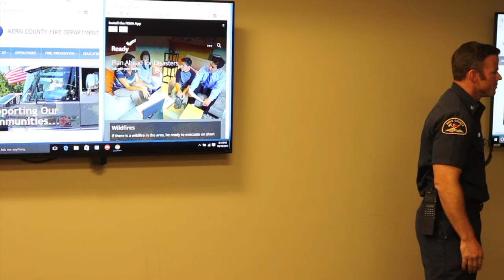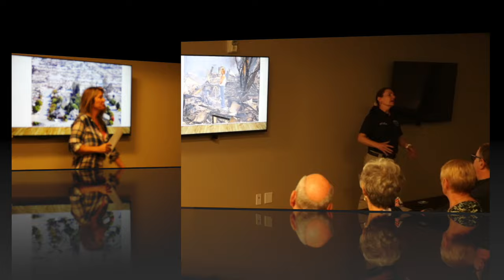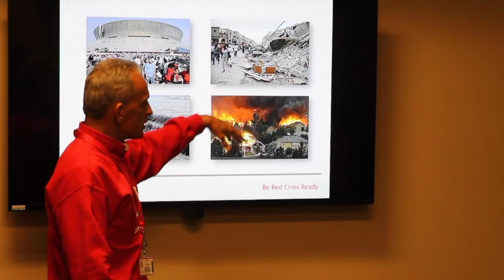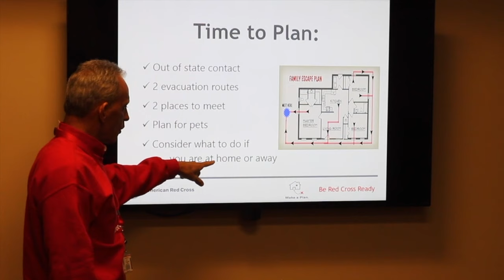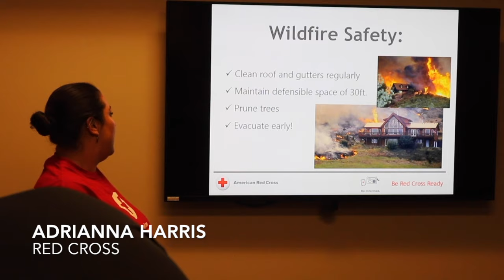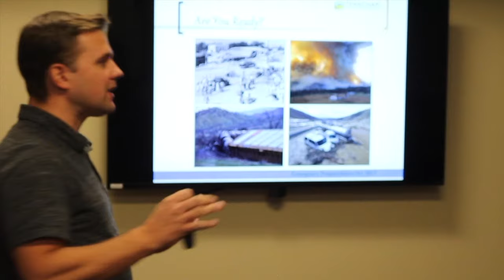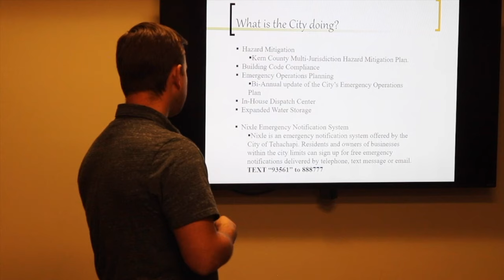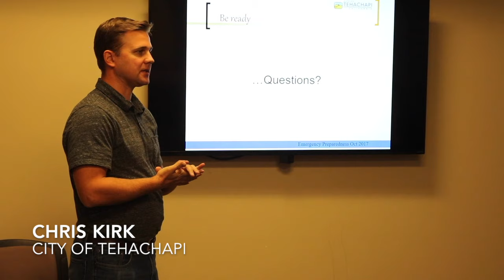Disaster Preparedness 2017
This is a recording of a Disaster Preparedness Seminar, featuring speakers representing the Tehachapi Police Department, KCFD, Tehachapi Valley CERT, Red Cross, CCADT, and the City of Tehachapi. Valuable information was shared on things to consider to help make your family prepared for the unexpected.